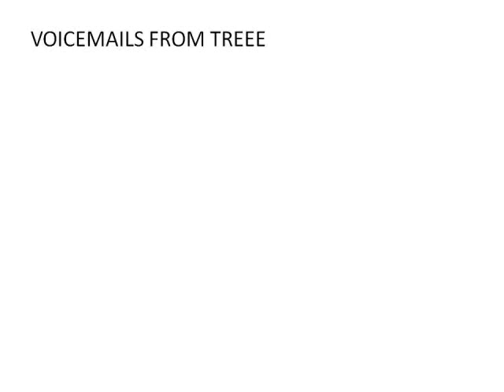UPDATE VOICEMAILS FROM TREEE PART 3 OF 3